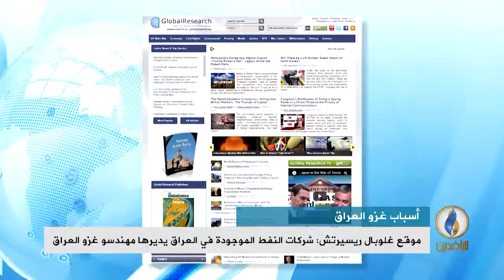تقرير إخباري.. موقع غلوبال ريسيرتش: شركات النفط الموجودة في العراق يديرها مهندسو غزو العراق